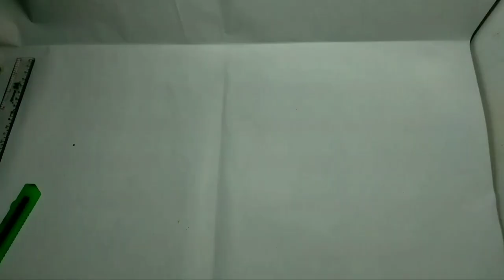CARA MEMBUAT KANDANG ANAK AYAM DARI KARDUS BEKAS.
video tutorial cara membuat kandang anak ayam dari kardus bekas yang mudah.